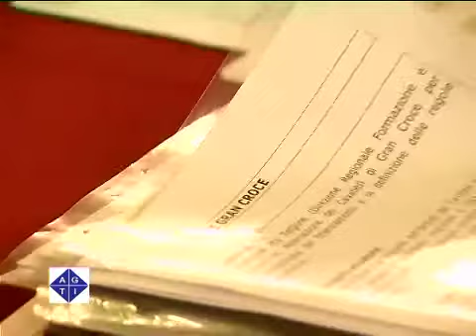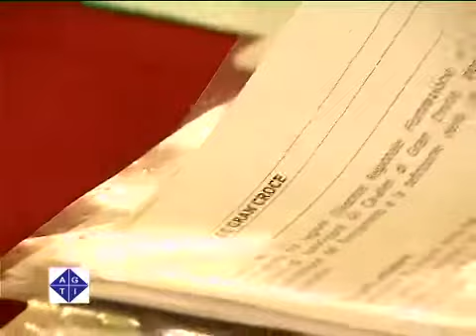Regione e Cavalieri di Gran Croce, un protocollo per favorire il lavoro giovanile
ROMA 4/5/2011: Firmato un protocollo tra Regione Lazio e l'Associazione dei Cavalieri di Gran Croce per favorire l'occupabilità dei giovani. Previsti stage e tirocini in aziende nazionali e internazionali.